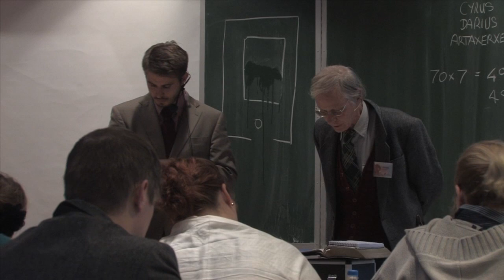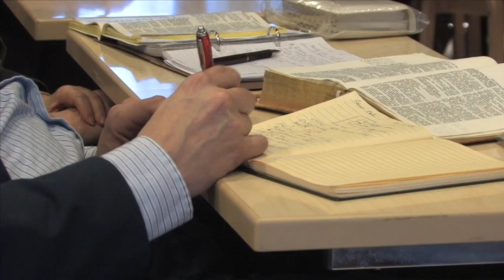Young Generation part 1-HD 720p Video Sharing.mov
Out of Africa has made the Young Generation episode to strengthen the relationship where was one once lost. Empowering the young people to take part and fly high with the God given talent that they have. this Documentary was made in Janakala Finland 2011 december as a report of what they are doing in the ministry.